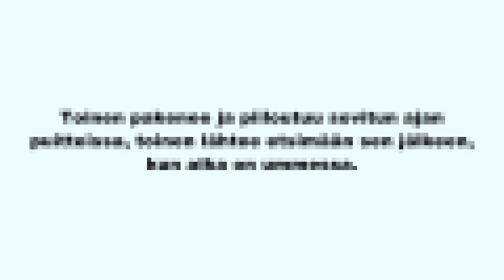Absoluuttinen Nollapiste: Lupaan etten huku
Absoluuttisen Nollapisteen 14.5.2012 julkaistu single.